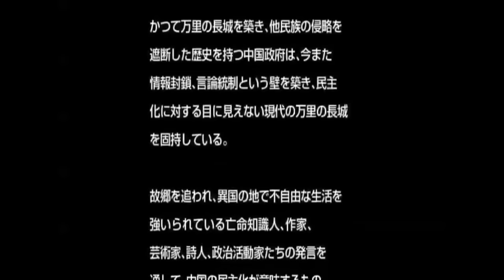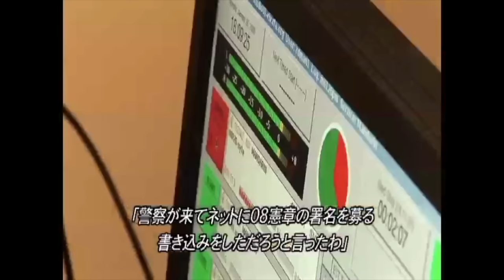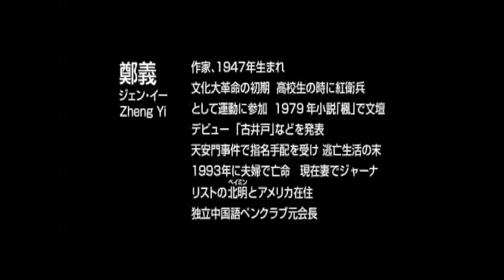亡命 ｜纪录片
一部讲述六四流亡者故事的记录片